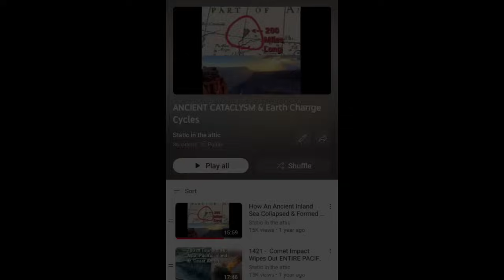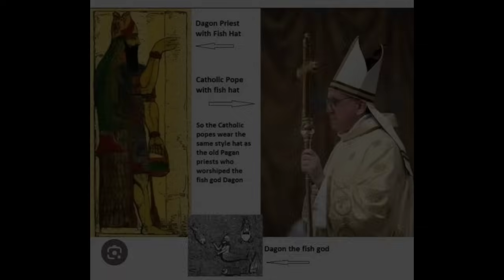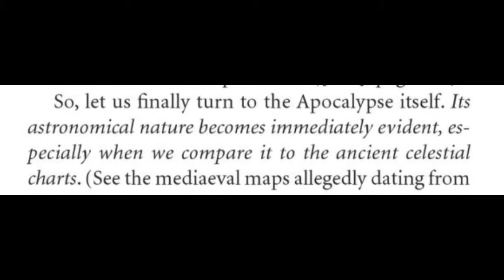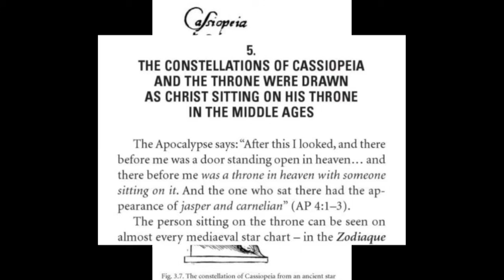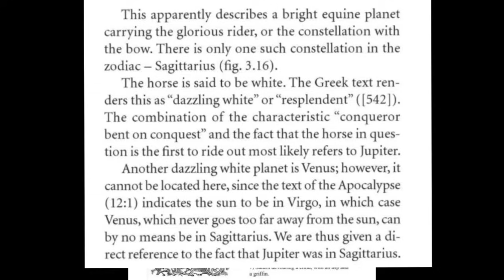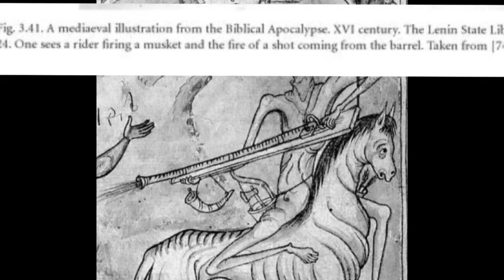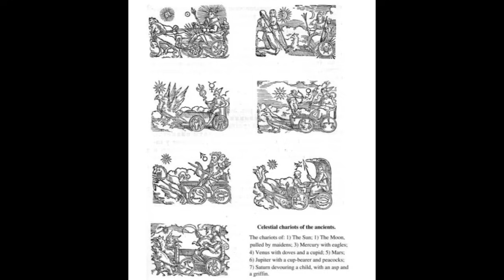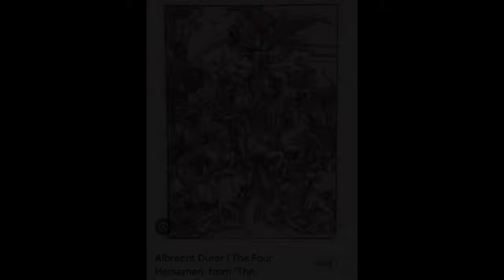When Was "Revelation" Written? It Describes Celestial Alignments of a Specific Date ! ~A. Fomenko ~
Hey Erbody.  I'm actually seeing a lot of new faces, which is an awesome change.

 It's probably a different approach than you've heard, but it makes a lot of sense to me.
 Sure, I get things wrong but the overall theory,  I think,  is pretty solid.